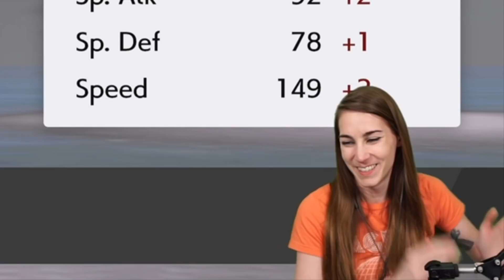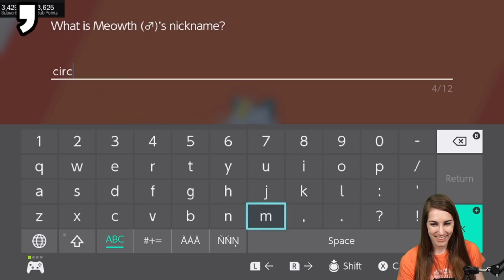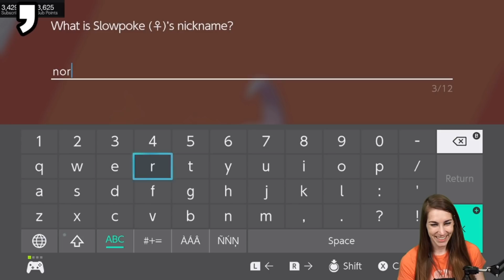New Adventures Await on The Isle of Armor!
Come check out the new DLC for Pokémon Sword & Shield!

I stream live on Twitch 2 times a day M-F -- I could be live now!